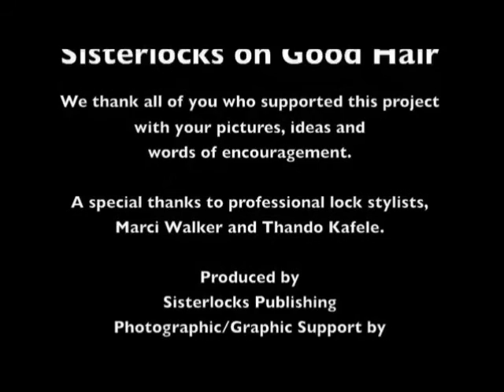Picture Loop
Photo Gallery of Sisterlocks and natural locks. Enjoy!